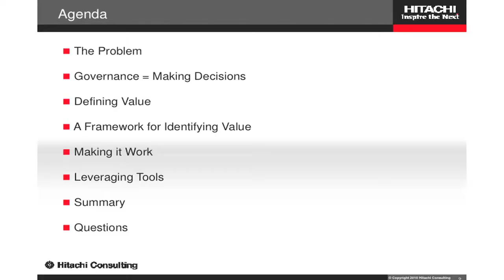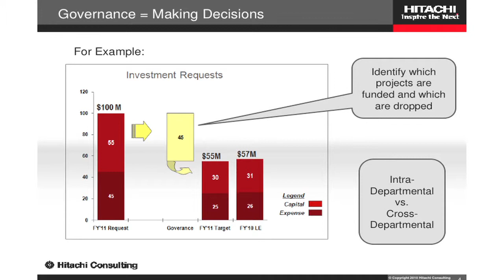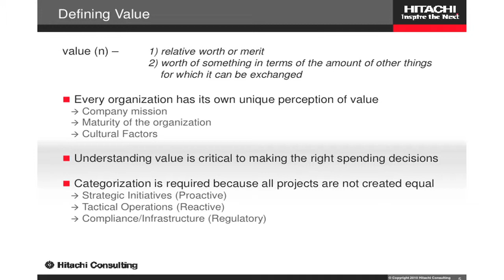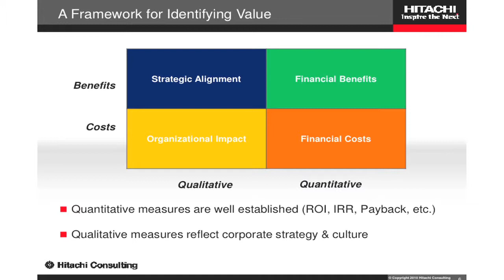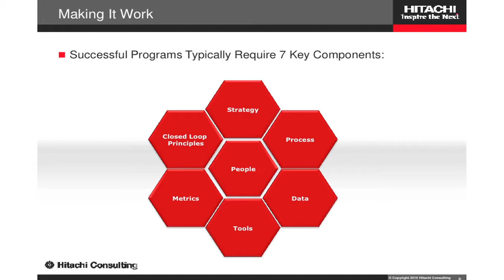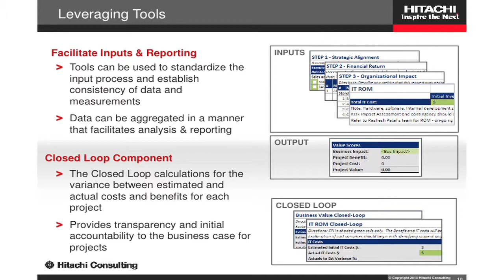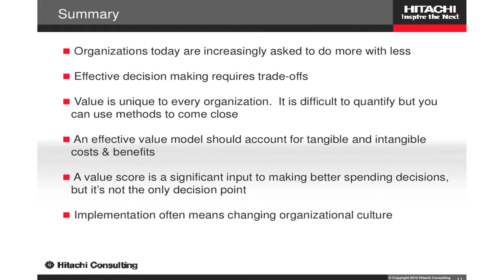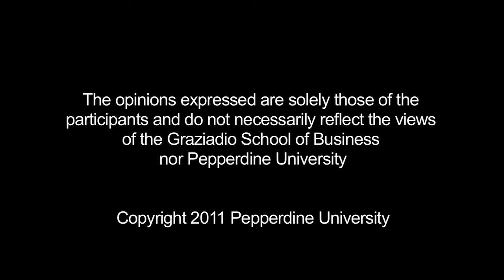"Strategic Spending in a Challenging Economy"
Jeff Paradowski, Vice President, Hitachi Consulting, discusses how companies need to change their organizational culture to adapt to the economic problems and how to define a company's value by creating value models and calculating value scores.

This presentation was given at the 2010 Applied Research Symposium, "Creating Value After a Down Economy," hosted by the Center for Applied Research at Pepperdine University on August 31st, 2010.